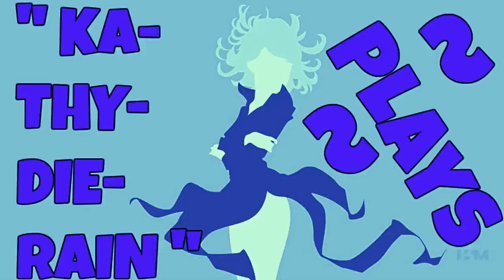Naruto Ultimate Ninja Heroes: Vs Mode Gameplays PART #17. Ino Yamanaka Vs Tsunade 🔛 👈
★☆ KaThyDieRain Plays - Naruto Ultimate Ninja Heroes: Vs Mode Gameplays PART #17. Ino Yamanaka Vs Tsunade Normal Difficulty Level 🔛 👈 ★☆

ME:

Ino Yamanaka   🔛 👈

Against:  Tsunade  🔛 👈